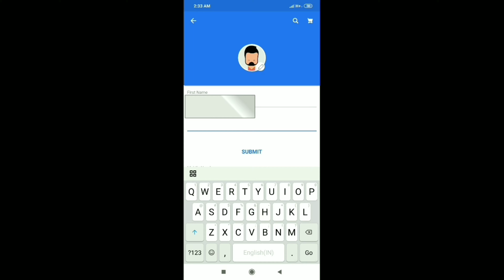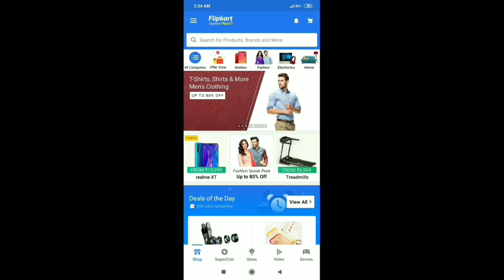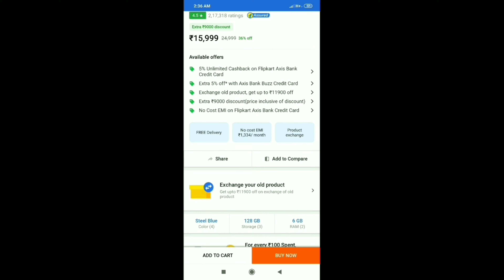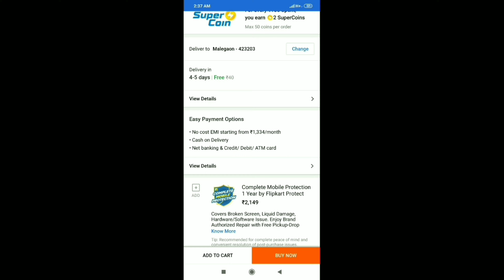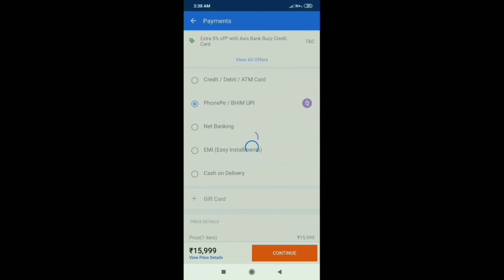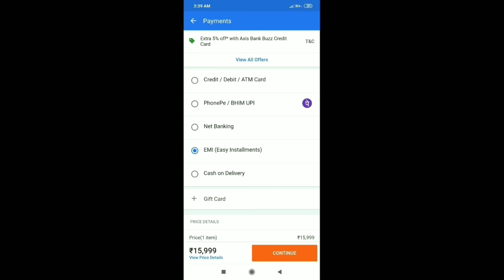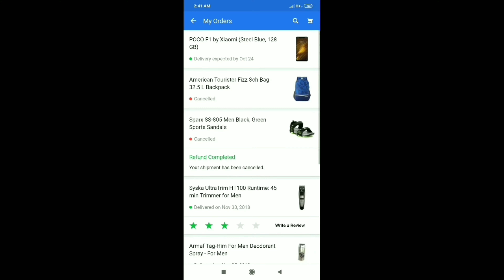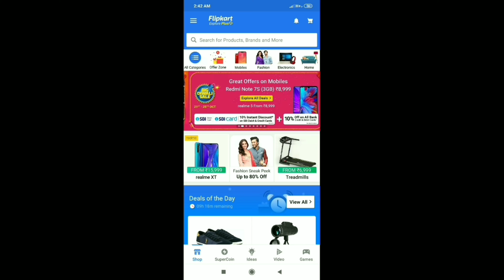FLIPKART ACCOUNT OPEN || FLIPKART ORDER/CANCEL/PAYMENT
Hello Dosto
Aj is video me hum ap ko batayenge flipkart account kaise banate hai order kaise kerte hai order cancel kaise kerte hai payment kaise kerte hai.
Jin bhai log ko pata hai wo video close ker sakte hai aur jinhe nahi pata un ke liye helpful video hogi ya to is video ko last tak dekhte rhyee.

Amazon Fayeeda Milega